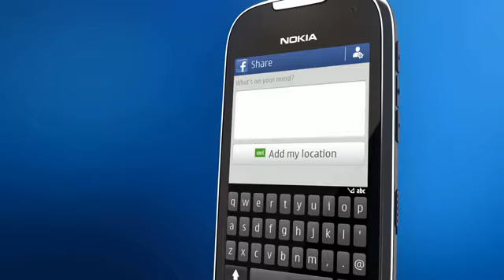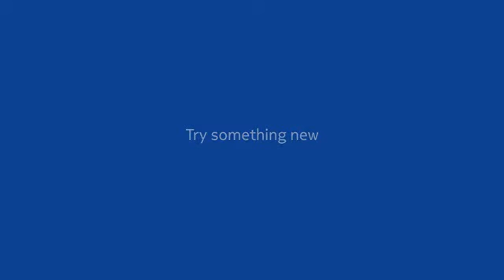Nokia 701 - World's brightest smartphone with Symbian Belle - younis mobile.webm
YOUNIS MOBILE 29 main hall road lahore.
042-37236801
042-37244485